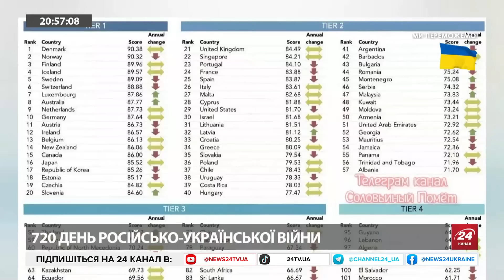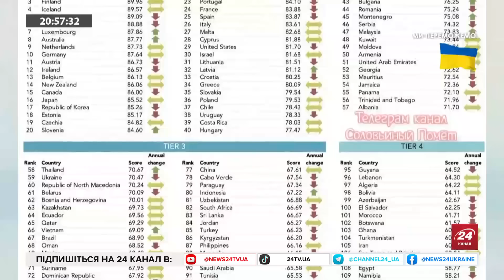Гібридна ЗБРОЙНА провокація з НАТО буде! / Вибори в США чекають СЮРПРИЗИ / ГОРІВ завод Міг в Москві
Плани агресії РФ на країни Балтії цілком реальні навіть цього року. В етері з ведучим Арсеном Цимбалюком політтехнолог Михайло Шейтельман розповів, що влада Кремля чітко визначила цілі щодо збройної експансії на найближчі роки й що окрім Балтики, варто пильнувати кордони Фінляндії та Польщі. Окрім цього експерт розповів, що Європа починає готуватися до війни та нарощує виробництво зброї, а також проаналізував інтерв’ю Олександра Сирського німецькому телеканалу ZDF. Також на відео дивіться кадри пожежі на заводі Міг у Москві.